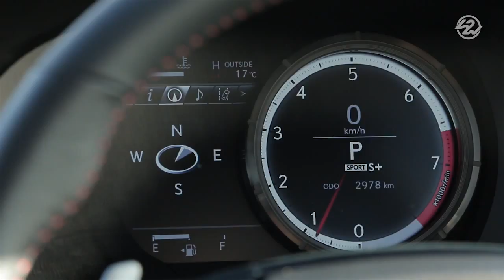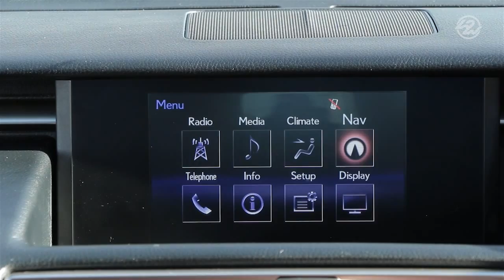Wiele2Wiele - Die Lexus RC350 F Sport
Wiele2Wiele kyk na die Lexus RC350 F Sport.